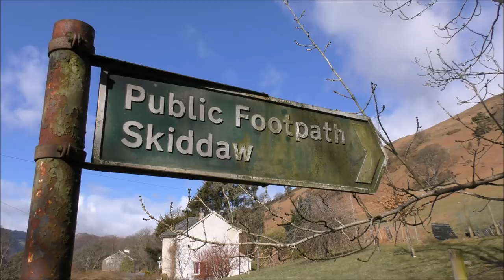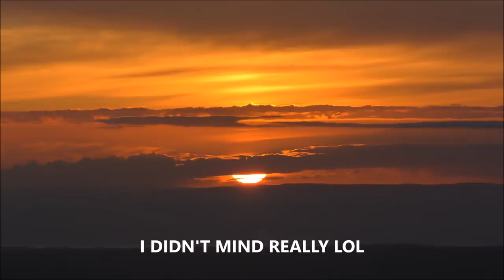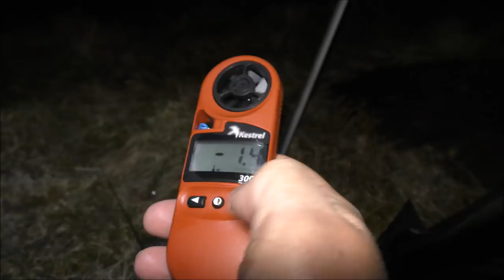WILDCAMPING ON ULLOCK PIKE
SOLO AGAIN, BEEN A WHILE SINCE IVE BEEN UP THIS MOUNTAIN, AND ITS STEEP.. GREAT VIEWS AND WEATHER FOR A CHANGE.. ENJOYED IT DESPITE THE PUFFING AND PANTING...